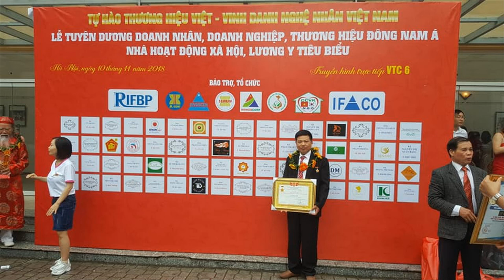🔴Đồ Thờ Cúng mới nhất 2020| Cuốn Thư Sơn Son Thếp Vàng| Tư Vấn chi tiết |đồ gỗ Hiền Lanh. 0986883349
- Đồ Gỗ Hiền Lanh nhận Trùng Tu Đồ Thờ Cúng cũ đã qua sử dụng .0986883349